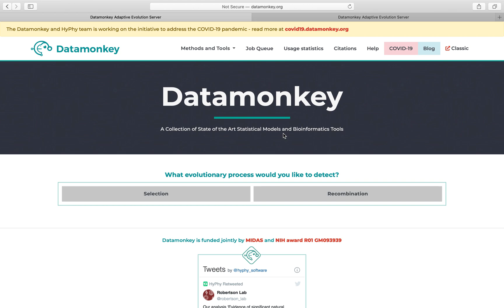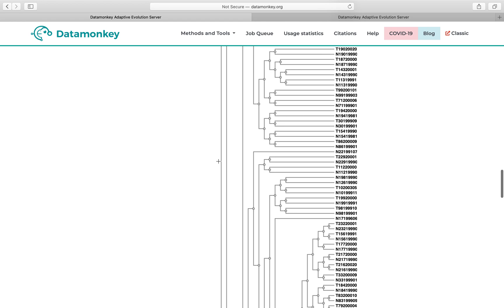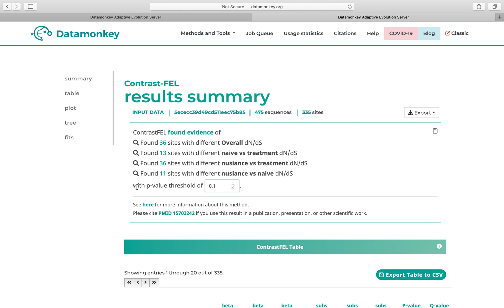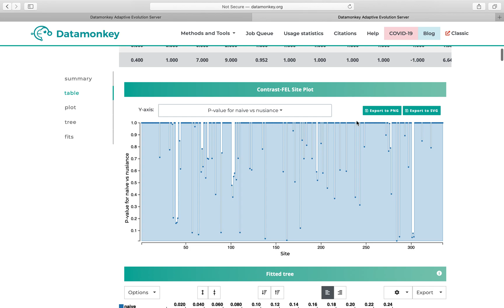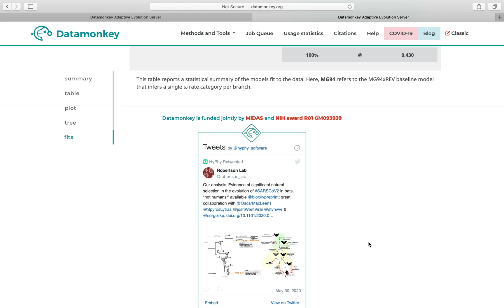How to Use Contrast-FEL on DataMonkey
A short video on how to use Contrast-FEL and interpret the results.